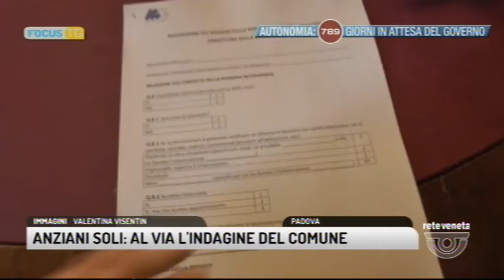FOCUS TG (20-12-2019 19:39)